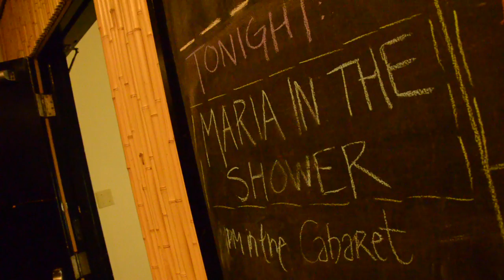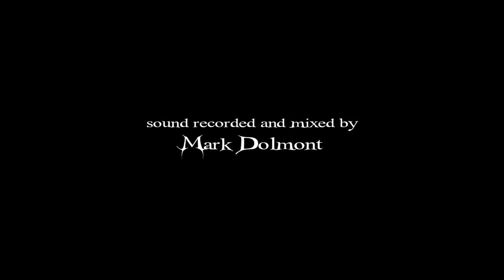Live at The Waldorf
Recorded Sep 2011
Accordion Noir Festival
Waldorf Cabaret Ballroom
Vancouver, BC

with guest Aiden Brant-Briscall on violin

"This is Not the Time"
"Magic Medicine"
"Mathematician's Blues"